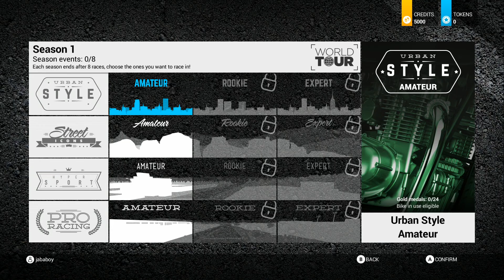Ride 2 Career Mode #1 The Journey Begins!!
Lets Have Some Motorbike Fun with Ride 2!!